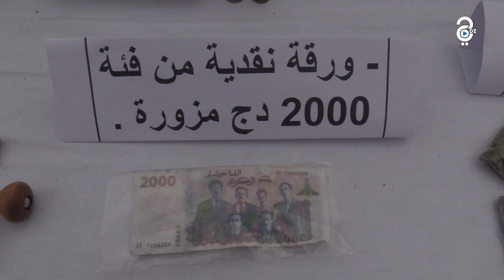الدرك الوطني ببجاية يضع حد لنشاط شبكة إجرامية مع حجز285 غ من الكيف المعالج وأسلحة نارية